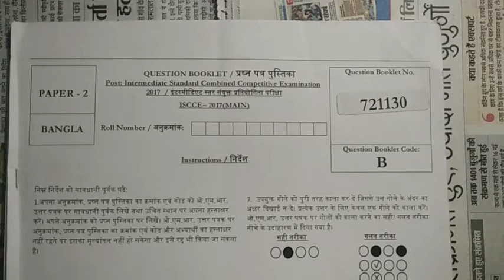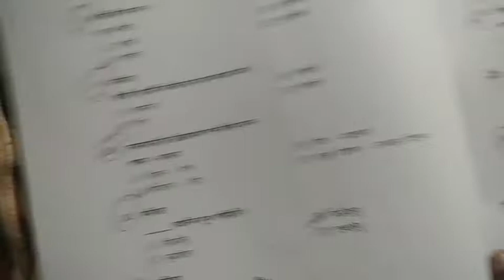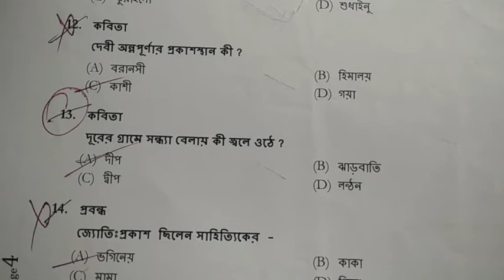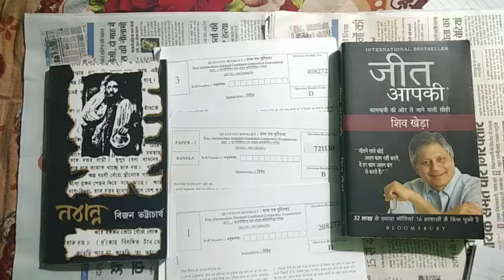JSSC QUESTION BOOKLET PAPER 2 BANGLA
JSSC BANGLA QUESTION BOOKLET 2017 INTERMEDIATE LEVEL.